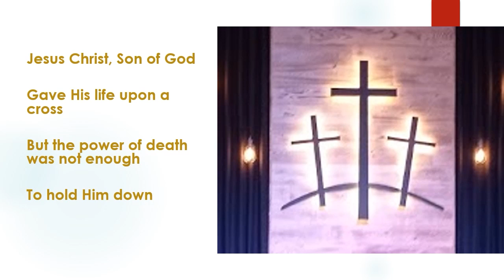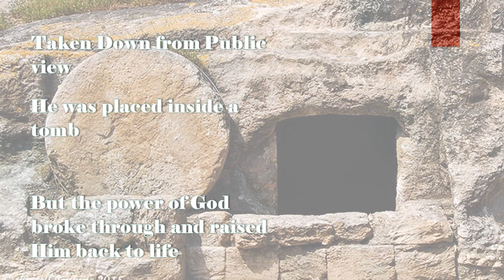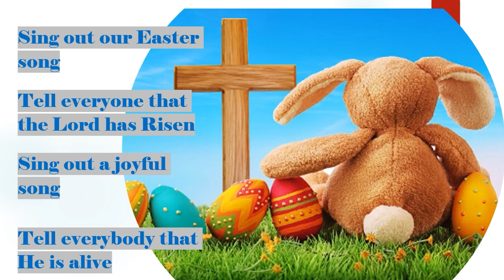GFM KIDS! 4/42021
Hey kids! It's Easter Sunday and Paula has some interesting facts for you as well as a world record challenge!